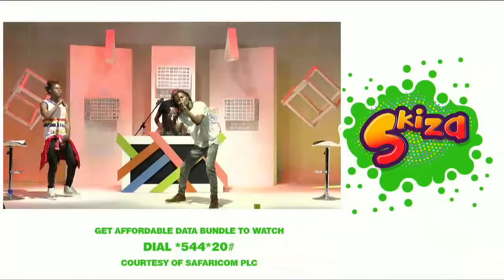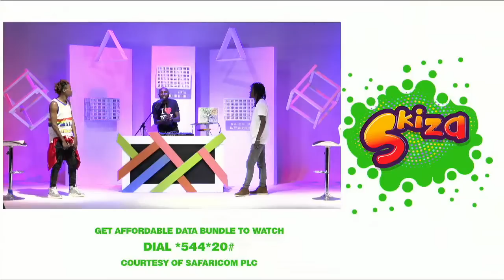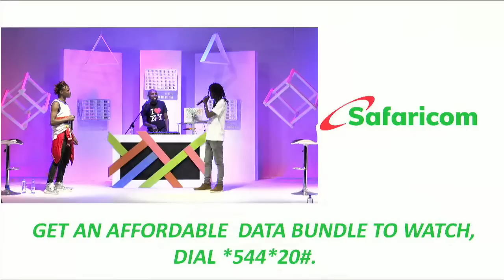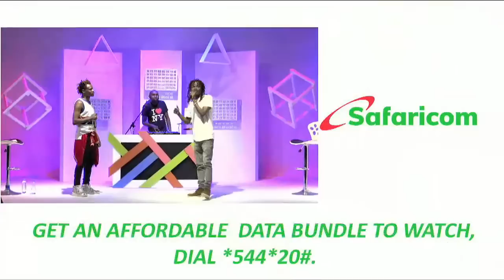THE BLESS UP - JULIANI Vs EKODYDDA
We are celebrating our LIVING LEGENDS.

WELCOME TO THE BLESS UP.

Thank you to Skiza by Safaricom for partnering with us. Dial *544*20# for a special bundle to watch THE BLESS UP.